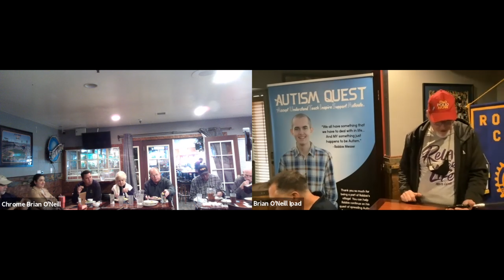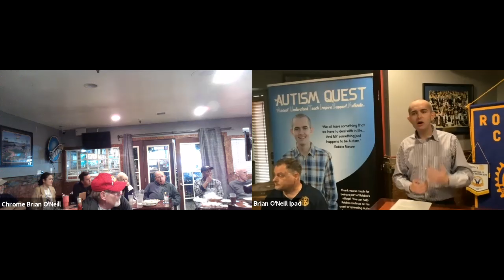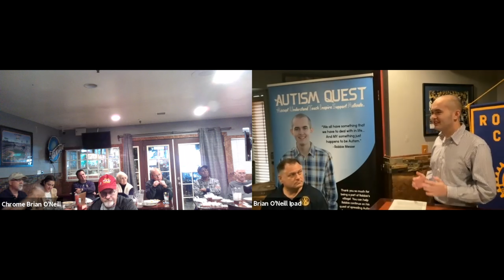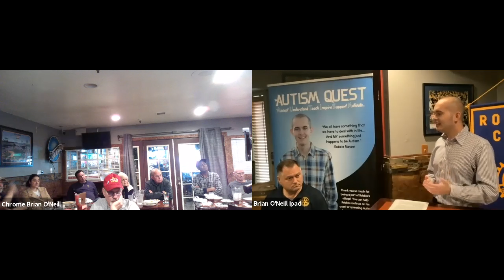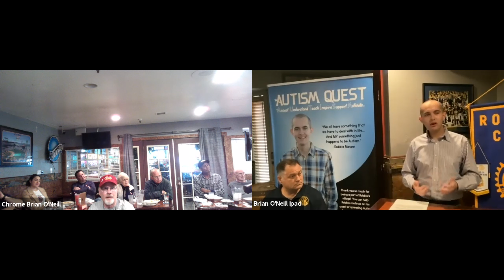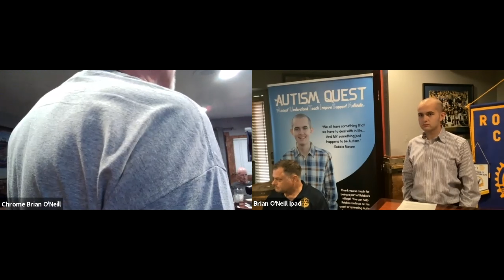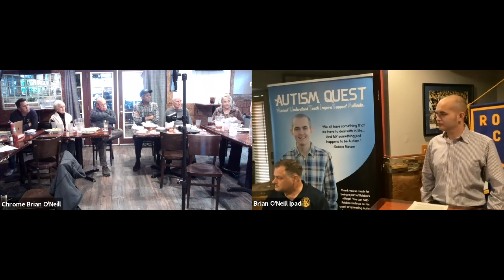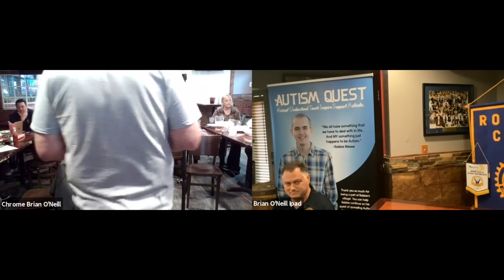Almaden Valley -Willow Glen Rotary Club Weekly Meeting. Speaker: Robbie Messer, AutismQuest.org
ABOUT ROBBIE
Robbie Messer was born on August 17, 1999. He was diagnosed with Autism at the age of 3, and that was when he began his AutismQuest. Early intervention, a supportive family, and a lot of hard work helped shape Robbie into someone who became successful not only academically, but also socially.

His sophomore year, he coordinated an Autism Day at his high school and created a video to help others understand it better. This is when he felt that he had found his calling. It was so successful throughout the entire school district that he did it again his junior and senior years. In 2018, once he graduated, he knew he wanted to continue being an autism advocate and share his experiences. That is how AutismQuest.org was born.